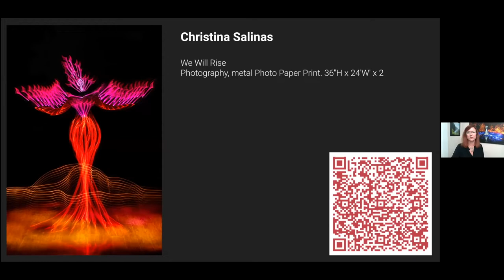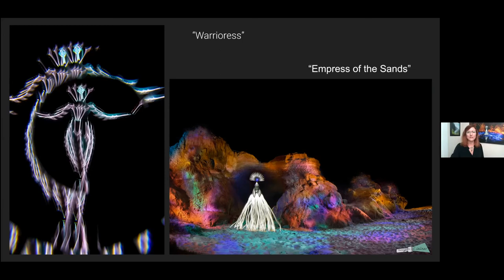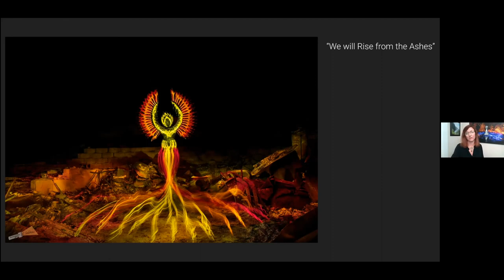Art in the Time of Corona: Meet Christina Salinas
Meet the exhibiting artists of our inaugural benefit art auction, "Art in the Time of Corona" and learn about what inspired their work and their artistic practice. This benefit art auction exhibition is on view through March 14, 2021. All artwork sales benefit the museum and exhibiting artists.
Meet Christina Salinas
Featured Art
We Will Rise
Photography, metal Photo Paper Print
36''H x 24'W' x 2
"Created this piece originally back in April of 2020 as part of my Shelter in Place series of work I created this in my home, a place very special to me and the perfect place to work late into the night. I had originally written this description of the work: “Like the Phoenix, we will rise from the ashes of this physical shattering and be able to go back out into society and fully participate in life.” At the time the work was created I was feeling the effects of sheltering in place, the loneliness and isolation that intensified as the months progressed. At the time, I saw the piece as a symbol of hope, that we would be stronger from this COVID 19 time in history. I do believe that We Will Rise!"